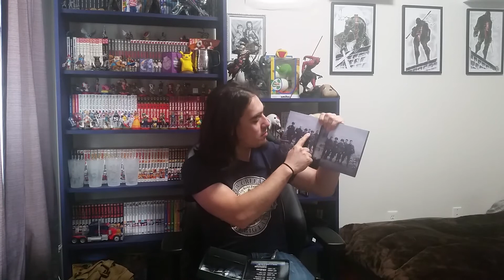Crow update & news on promo look at & dislikes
Hey guys and welcome to my August update and news.  Nothing much to say here besides check the video if you want.

PS Special thanks to you for watching :D